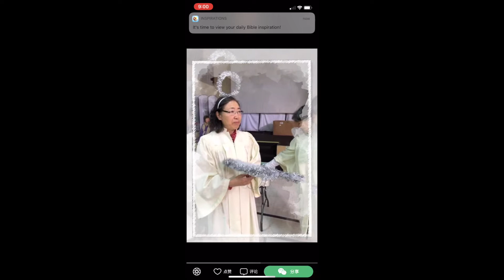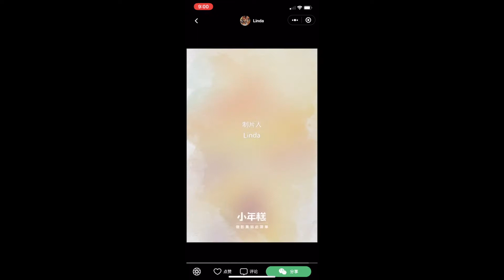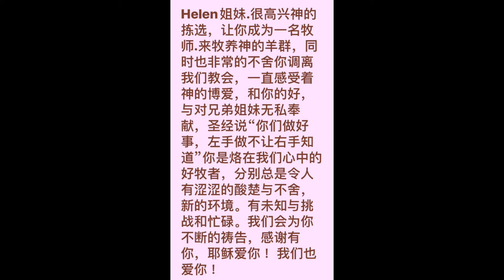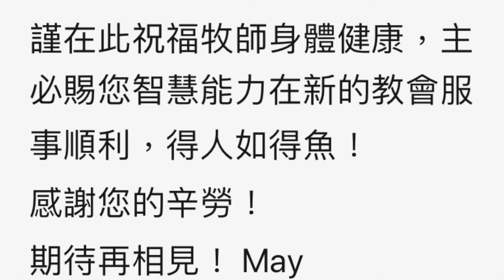Good Sam UMC 愛邻堂 Farewell to Helen Kung